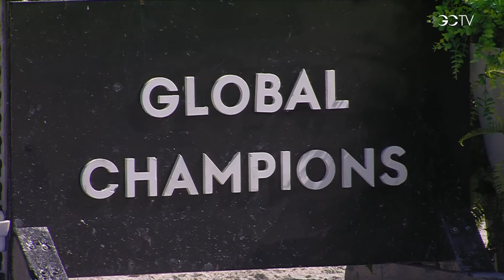Sport highlights - LGCT Grand Prix Miami Beach 2024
Best sport highlights from LGCT Miami Beach 2024!!